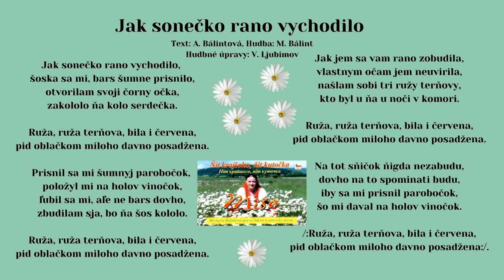BÁLINTOVÁ Miša, Jak sonečko, Hudba M. Bálint, Text A. Bálintová, hrá LH J.Štovku, Videorohaľ